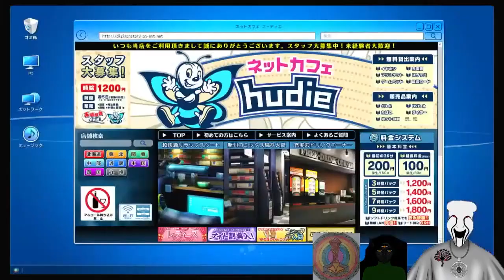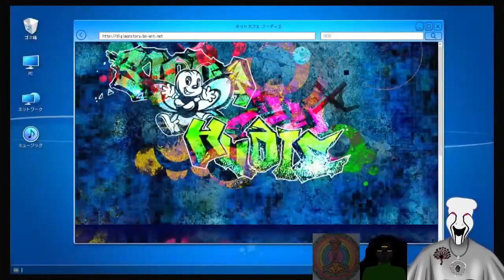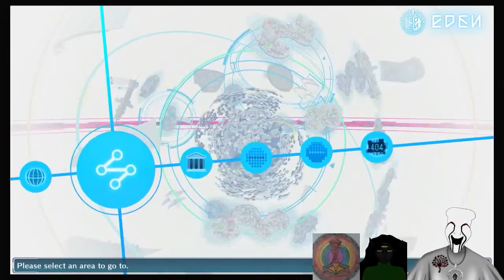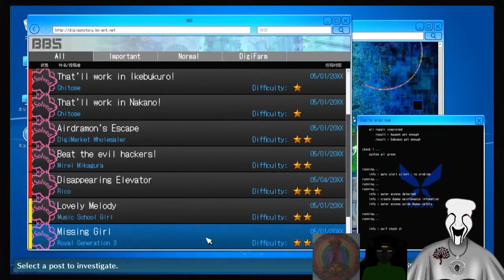Bright Exploring The Digital World!!! Episode 19